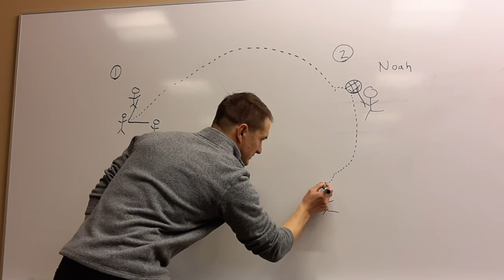St. Joseph Seminary Trick Shot Edition